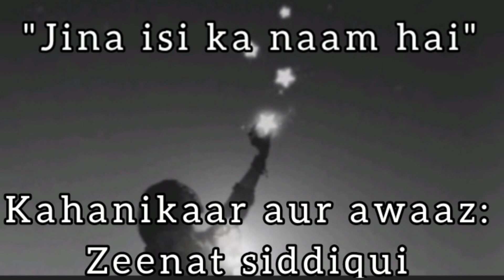jinaisikanaamhai||zeenatsiddiquithenarrator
عنوان۔۔۔۔۔۔جینااسِی کا نام ہے

کافی رات گئے وہ گھر آیا تھا۔اُسے خالی ہاتھ دیکھ کر بانو کا دل کرچی کرچی ہو رہا تھا۔
آپ بچ٘وں کے کپڑے نہیں لاۓ۔آج آپ کو پیسے ملنے والے تھے۔بانو کے لہجے میں شکایت در آئی تھی۔
وہ تھکا سا فرش پر بیٹھ گیا۔
آج بھی کام مکمل نہیں ہوا۔مالک کا کہنا ہے۔جب تک کام پورا نہیں ہوتا۔پیسے نہیں ملیں گے۔حامدنے اپنا سر دیوار سےٹیک کر۔آنکھیں بند کر لی۔
مگر بچے یہ سب نہیں سمجھ پاتے۔اُنہیں تو عید کے لئے کپڑے چاہیے۔ اور کچھ نہیں۔بانو کی آواز آپ ہی تیز ہو گئی۔
دیکھو۔میری بات کو سمجھو۔حامد نے آنکھیں کھول کر بانو کو دیکھا۔جو اُسکے پاس ہی آ بیٹھی تھی۔
میں کوشش تو کر رہا ہوں۔مگر یہ بڑے لوگوں کی سمجھ میں نہیں آتی۔حامد اپنی جگہ کافی پریشان تھا۔
تم اُن لوگوں کو سمجھا کر۔اپنی محنت کے پیسے نہیں وصول کر سکتے۔تو میں اِن تین بچ٘وں کو کیسے سمجھاؤں۔جو ہر صبح اُٹھ کر سب سے پہلے سوال یہی کرتے ہیں۔کہ اب٘و عید کے کپڑے لاۓ یا نہیں۔ اور میں... میں اُن کو جواب دیتے تھک جاتی ہوں۔بانو کی آنکھیں گیلی ہو رہی تھی۔
دیکھ۔چپ رہو۔کل میں کام پورا کرکے آؤں گا۔اور دیکھنا۔میں بچ٘وں کے لئے کپڑے بھی لیتا آؤں گا۔اب تم جلدی سے کھانا نکالو۔مجھے بھوک لگی ہے۔حامد اُٹھ کر ہاتھ منھ دھونے چلا گیا۔بانو آنکھیں صاف کرتی اُٹھ کر کھانا نکالنے لگئ۔
حامد جب واپس آیا۔بانو کھانا نکال چکی تھی۔وہ آرام سے بیٹھ کر کھانے لگا۔
بانو قریب ہی بیٹھ گئی۔
بانو۔کل ایسا کرنا۔تم بچ٘وں کو ساتھ لیکر بازار آجانا۔ میں کام ختم ہوتے ہی وہاں پہنچ جاؤں گا۔پھر بچ٘وں کے کپڑےاورعید کے دیگر سامان خرید کر ہم سب ساتھ ہی گھر آجائیں گے۔کھانا کھاتے ہوئے حامد نے دوسرے دن کاپروگرام بتایا۔ تو بانو کے چہرے پر بڑی خوبصورت سی مسکراہٹ رقص کرنے لگی۔
اُنکی شادی کو بارہ سال ہو چکے تھے۔بڑی بیٹی دس سال کی تھی۔اور دونوں بیٹے اُس سے چھوٹے تھے۔بچپن اُن پر خوب سج سنور کر آیا تھا۔روز کی تو خیر کوئی بات نہیں۔اُوپر والے نے پیٹ بنایا تھا تو اُسے بھرنے کے لئے کھانا دے ہی رہا تھا۔مگر یہ عید کا موقع۔ اور بچ٘وں کے کپڑے کی فرمائش۔جان مار رہی تھی۔بانو اُنہیں سمجھا کر تھک چکی تھی۔مگر بچے مان نہیں رہے تھے۔بانو کیا کرتی۔بچ٘وں کی باتیں شوہر کو بتا کر اپنی پریشانی کم کرنا چاہتی تو شوہر کی باتیں سُن کر۔ اور پریشان ہو جایا کرتی۔حامد زنگ و روغن کا کام کرتا تھا۔عید کا موقع تھا۔اُسے ایک جگہ کام مل گیا تھا۔اُس مکان کے مالک کا کہنا تھا۔جب تک کام مکمل نہیں ہوجاتا۔پیسے نہیں ملیں گے۔وہ ہر روز یہ سوچ کر کام پر جاتا کہ آج کام پورا کر آؤں گا۔مگر کام پورا ہی نہیں ہو رہا تھا۔
صبح حامد جلد اُٹھ کر کام پر چلا گیا۔بانو اُٹھ کر ناشتہ بنا رہی تھی۔جب فرمان نے آنکھ کھلتے ہی اپنا سوال دہرایا تھا۔
نہیں بیٹے کل پیسے نہیں ملے تھے۔آج تم سب شام کو میرے ساتھ بازار چلو گۓ۔تمہارے اب٘و تم لوگوں کے لئے کپڑے خرید دیں گے۔
بانو روٹی توے پرڈال کر فرمان کو سمجھائی۔
اور وہ کپڑے کی بات سن کر خوشی سے اچھل پڑا۔
اُسے خوش دیکھ کر بانو کے لب آپ ہی آپ مسکرانے لگے۔
فرمان نے عمران اور نازلی کو بھی اُٹھا دیا۔اور اب تینوں بچے بانو کے گرد آکر اپنے کپڑوں کے بارے میں باتیں کر رہے تھے۔بچ٘وں کے ناشتہ کر لینے کے بعد بانو گھر کے کاموں میں لگ گئی۔آج بچ٘ے آپس میں اتنے خوش لگ رہے تھے جیسے نئے کپڑے آنے کی خوشی میں عید ہفتہ بھر پہلے ہی اُسکے گھر اتر آئی ہو۔
امی اور کتنا وقت بچا ہے بازار جانے میں۔دونوں بیٹوں نے کئی بار یہ سوال کیا تھا۔اور بانو ابھی وقت ہے۔ کہتی اپنے کاموں میں لگ جاتی۔
امی اور کتنا وقت بچا ہے۔فرمان نے لاڈ سے پوچھا۔
ابھی وقت ہے۔تم سب سو جاؤ۔رات کپڑے خریدنے میں دیر ہو جائے گی۔بانو کپڑے دھوتی ہوئی بولی۔
میں رات میں بھی نہیں سوؤں گا۔عمران بانو کے گلے میں باہیں ڈالتے ہوئے بولا۔
کس لئے بھلا۔بانو حیرانی سے اُسے دیکھی۔
اپنے کپڑے دیکھتا رہوں گا۔عمران کے معصومیت سے کہنے پر۔بانو کی آنکھیں پھر آئی۔
میرابچ٘ہ۔بانو نے کپڑا چھوڑ کر عمران کو سینے سے لگا کر رو پڑی۔
کاش میرے پاس اتنے پیسے ہوتے کہ میں تمہارے آگے کپڑوں کا ڈھیر لگا سکتی۔بانو روتی ہوئی بولی۔ماں کے رونے کی آواز پر نازلی اور فرمان جو پاس ہی بیٹھے اُن دونوں کی باتیں سن رہے تھے۔اٹھ کر انکے قریب آکر کھڑے ہو گۓ۔
فرمان۔ امی کو پریشان مت کرؤ۔امی کے پاس پیسے نہیں ہیں۔اگر ہوتے تو امی ہم لوگوں کو بہت سارےکپڑے خرید دیتیں۔مگر افسوس. نازلی چپ ہوگئی۔
تو کیا کپڑے پیسے سے ملتے ہیں؟ عمران کے سوال پر بانو نے اس کی پیشانی چوم لی۔پھر پیار سے بولی۔
کپڑے ہی نہیں۔ دنیا کی ہر چیز پیسوں سے ملتی ہے۔اور ہمارے پاس پیسے نہیں ہیں۔بانو ایک سردآ بھر کر اپنے تینوں بچ٘وں کو دیکھی۔
تو نازلی۔ امی کو کپڑے دھونے دو کہتی دونوں بھائیوں کے ہاتھ پکڑے۔آنگن سے کمرے کی طرف بڑھ گئی۔بانودوبارہ کپڑے دھونےمیں مشغول ہوگئی۔
شام وہ بچ٘وں کو تیار کر کے گھر سے نکلنے ہی والی تھی کہ باہر گاڑی کے رکنے کی آواز آئی۔
نازلی دو